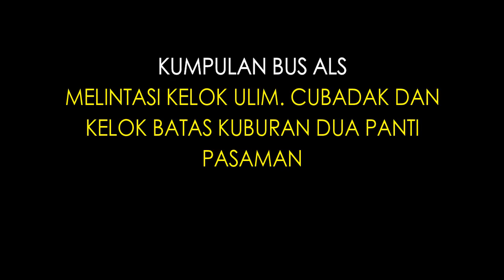KUMPULAN BUS ALS MELINTASI KELOK ULIM, CUBADAK, DAN KELOK BATAS KUBURAN DUA PANTI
Travel | Vlogger | Hunting | Indonesia

🔴  Record : Semua
📍  Kelok Ulim, Kelok Cubadak (Dua Koto), Dan Kelok Batas Kuburan Dua Panti Pasaman